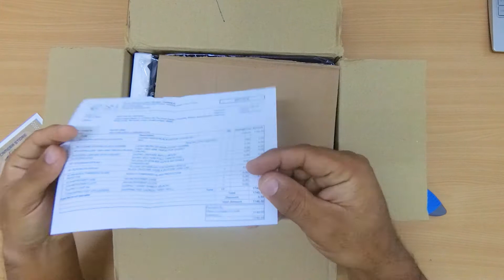Unboxing new camera for 2022 - KDS#46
follow juga IG,Tiktok Fb Page Kardess venture,

Kalau korang berminat dengan segala peralatan yang aku guna,
aku sertakan link pembelian di bawah👇